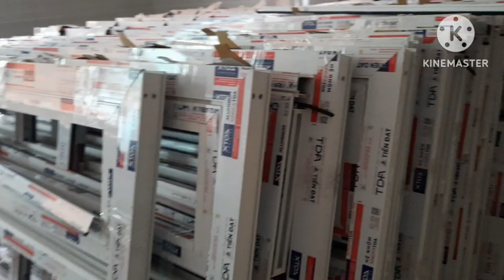LÊN BÀU BÀNG BÌNH DƯƠNG, RÁP NHÔM XINGFA, TRƯỜNG PHỔ THÔNG BÀU BÀNG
hôm nay mình sẽ đi lên Bình Dương, ráp nhôm xin FA trường Phổ Thông Bàu Bàng ,mời tất cả mọi người cùng theo dõi nha